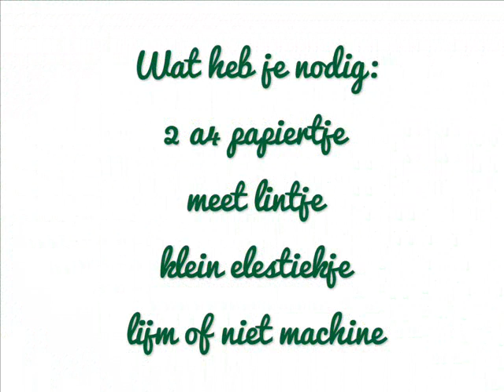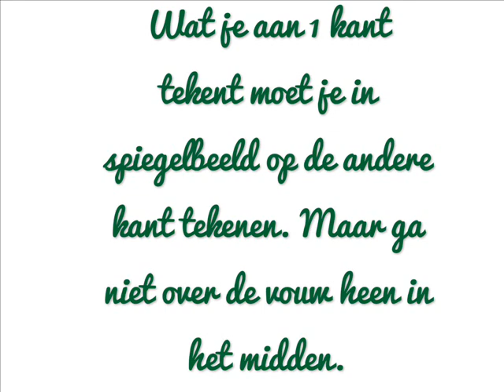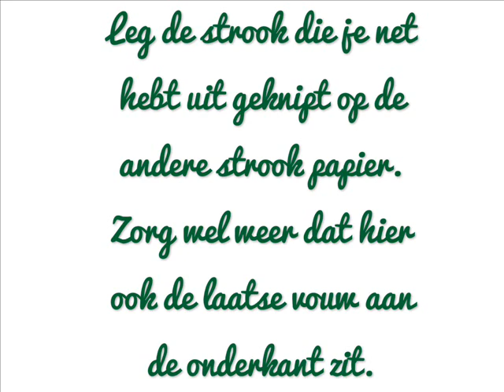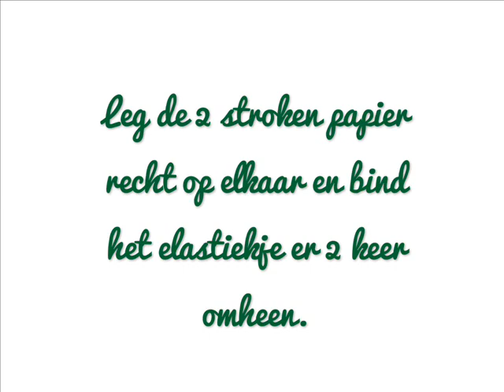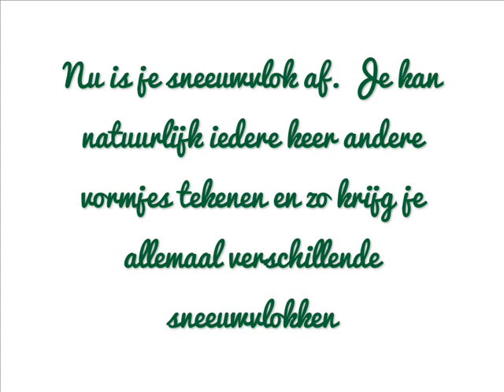origami sneeuwvlok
wat heb je nodig: 2 a4tjes, potlood, meetlint, schaar, lijm (of niet machine), elastiekje.